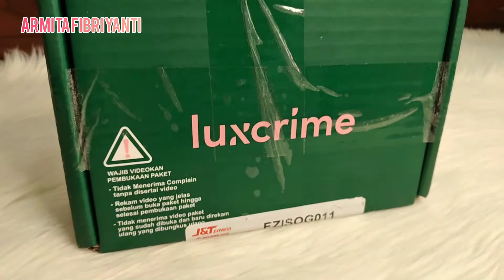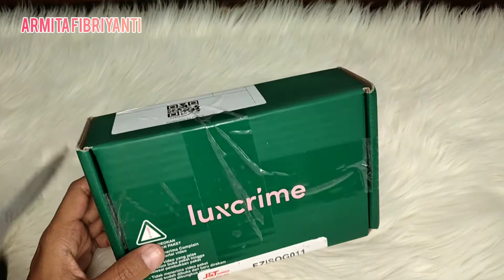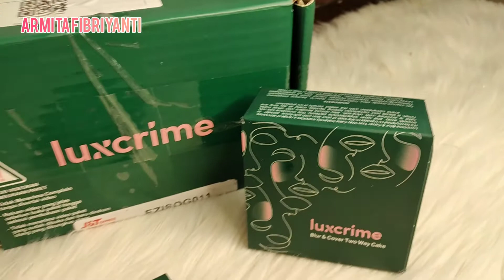UNBOXING & FIRST IMPRESSION LUXCRIME TWO WAY CAKE IN CUSTARD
Hai semua! Aku baru beli Luxcrime Blur & Cover Two Way Cake in Custard shade pas event 12.12 kemarin di Shopee.

Seperti apa first impression dan unboxing bedak ini? Tonton sampai selesai videonya ya.

Link pembelian produk Luxcrime Blur & Cover Two Way Cake Bedak in Custard Shade: